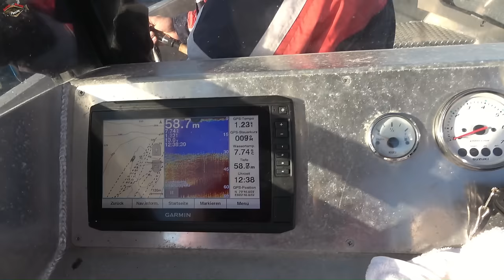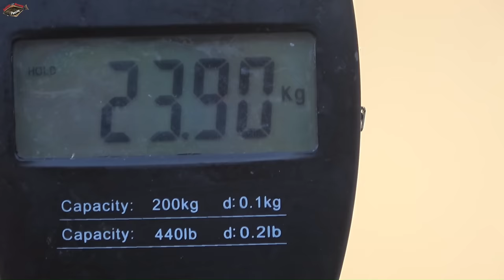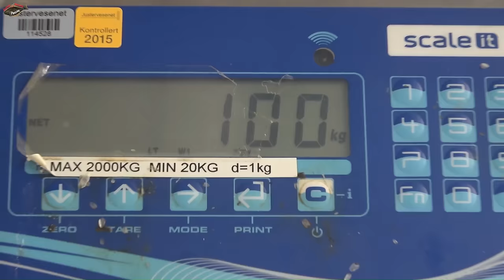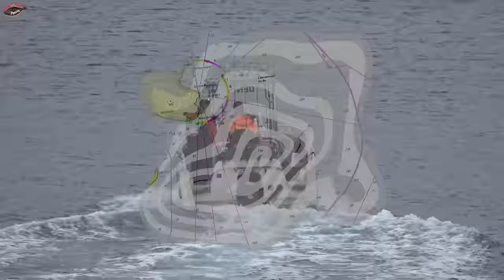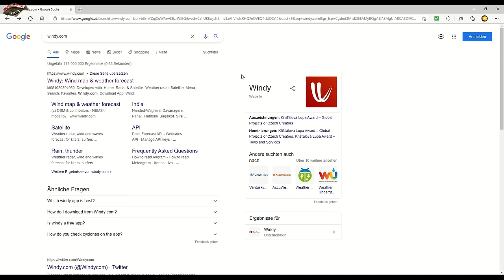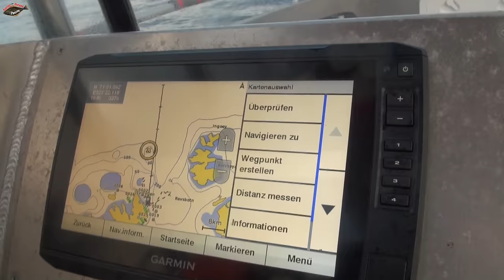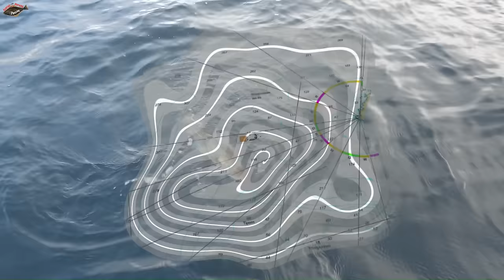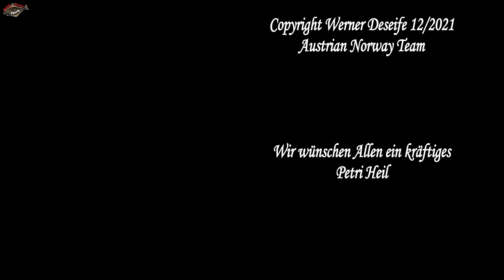Angeln in Norwegen 2021 - Heilbuttparadies Soroya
Traumhaftes Meeresfischen im Herbst in Norwegen vor der Insel Soroya auf Großfische wie Heilbutt, Dorsch und Seelachs. Wir zeigen euch Tag für Tag was wir da alles erlebt haben. Bei unserem ersten Angeltrip in den hohen Norden konnten wir einen Traum-Heilbutt fangen. Insgesamt fingen wir an die 30 Heilbutte, Dorsche bis knapp 15 Kilo und noch vieles mehr.
Wir zeigen euch aber nicht nur das Meeresangeln, sondern stellen auch das Gebiet, die Natur, die Leute und das Angelcamp vor.

Fantastic sea fishing in the fall in Norway off the island of Soroya for big fish such as halibut, cod and coalfish. We show you day by day what we experienced. On our first fishing trip to the far north, we caught a dream halibut. In total, we caught around 30 halibut, cod weighing up to almost 15 kilos and much more.
But we don't just show you the sea fishing, we also introduce you to the area, the nature, the people and the fishing camp.

INHALT:
00:00:00 Filmstart
00:17:00 28 Kilo Heilbutt von Gerald (Ger)
00:26:29 Heilbutt Doppelschlag von Sepp
00:42:45 20 Kilo Heilbutt von Gerald
01:01:04 100 Kilo Butt von Werner
01:40:13 Ein regnerischer Heilbuttnachmittag
01:51:05 16 Kilo Dorsch von Gerald (Ger)
01:56:16 70 Kilo Butt von Werner
02:14:34 40 Kilo Butt von Werner + Großdorsch Norbert
02:22:39 Test Schwimmanzug
02:33:30 Fotos mit Abspann